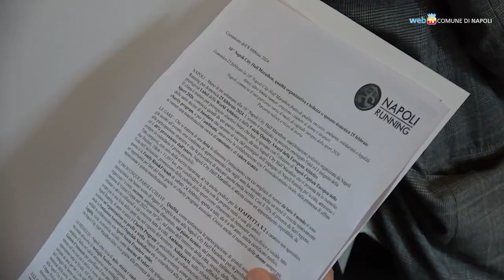Napoli City Half Marathon, si correrà domenica 25 febbraio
Domenica 25 febbraio, con partenza ed arrivo a viale Kennedy, la decima edizione della Napoli City Half Marathon sulla tradizionale distanza di 21 chilometri e 97 metri. Previsti circa seimila runner,  il 40% dei quali stranieri, e la possibilità di partecipare in coppia alla “Staffetta X 2” a carattere non agonistico.